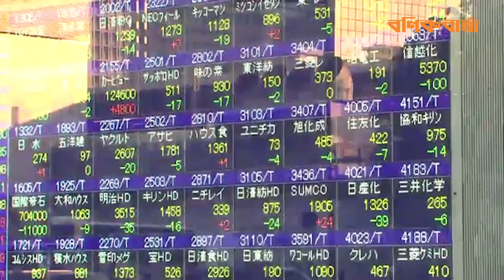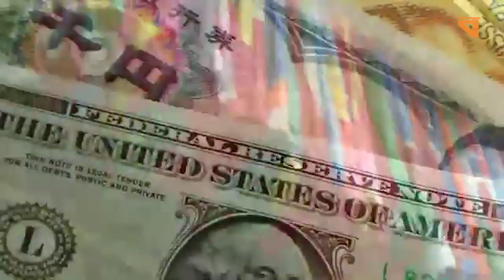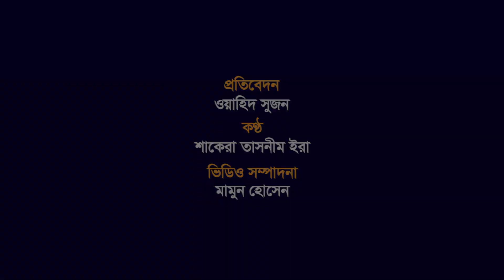৪০ শতাংশ চাকরিতে প্রভাব ফেলবে কৃত্রিম বুদ্ধিমত্তা I Artificial Intelligence I ai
চাকরির বাজারে ক্রমশ মানুষের প্রতিদ্বন্দ্বী হয়ে উঠছে কৃত্রিম বুদ্ধিমত্তা বা আর্টিফিশিয়াল ইন্টেলিজেন্স (এআই), যা প্রায় ৪০ শতাংশ চাকরিকে প্রভাবিত করবে